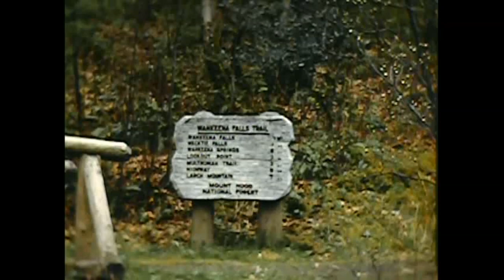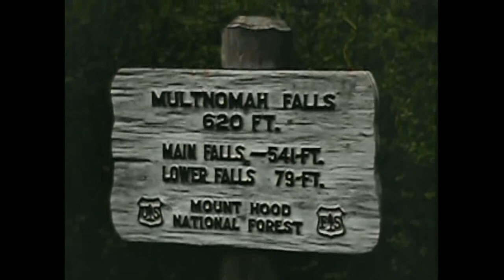1941 perhaps. Ruth and Robert Montgomery visit Muskie alum Agnes Moorehead at her Hollywood home.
1941 perhaps. Not known if this is the same western trip that included the 1941 Rose Parade. Ruth and Robert Montgomery visit Muskie alum Agnes Moorehead at her Hollywood home. Her home may have been in the Hollywood Hills. 1941 is a guess. Could be 1940. Agnes Moorehead's car appears to be a 1940 Cadillac Series 62 Convertible Coupe. Agnes' husband is John Griffith Lee, also an actor. This would be near the time Citizen Kane was in theaters. She played a key role in that as a member of the Mercury Theater. Bob's trunks come off in pool! San Francisco and Oregon. Prop plane window views over Rockies.